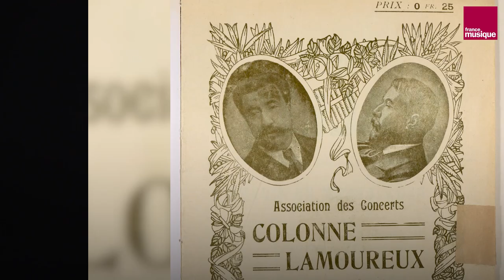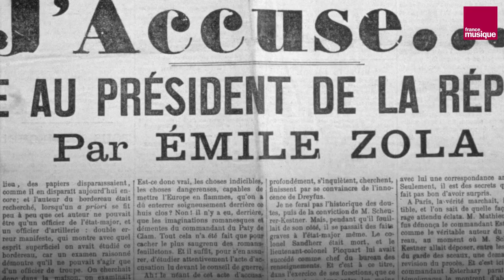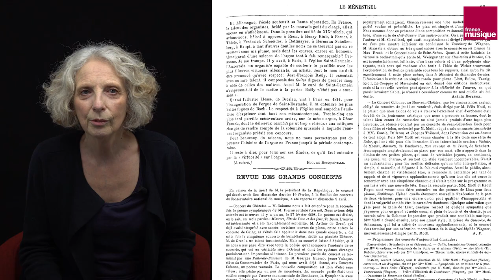L'Apprenti sorcier, les dessous d'un chef d'œuvre - Culture Prime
Le 19 février 1899, une foule impatiente se presse au Cirque des Champs-Elysées à Paris, pour assister à la première audition de L'Apprenti sorcier de Paul Dukas. Le jeune compositeur raconte en musique, l’histoire d'un apprenti-sorcier, telle que l'a déjà racontée Goethe dans son poème éponyme. Anne-Charlotte Rémond, productrice de Musicopolis sur France Musique, raconte.